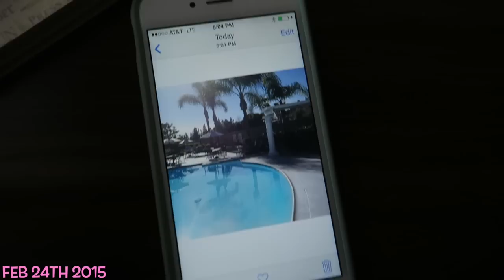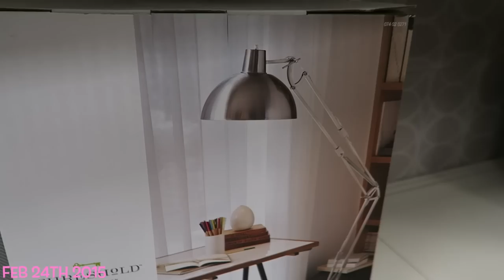CLOTHING HAUL!!!! SHOPPING ADVENTURES WITH ALISHA!!!!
Hi guys!! Soooo I did some shopping today..hehe what else is new..figured I would take you guys along with me for my shopping adventure! Stay til the end for a haul!!! hehe yay! Love you -Alisha